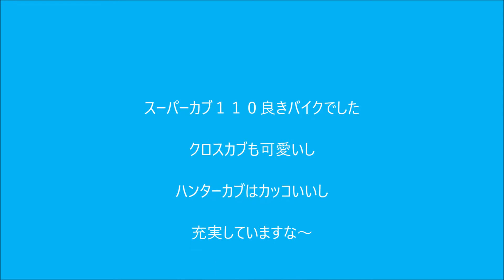スーパーカブ１１０ 天気の子Ver 試乗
スーパーカブ１１０　天気の子Verに試乗しました